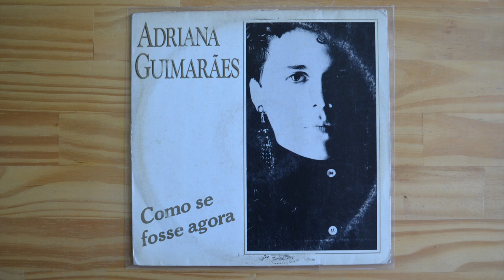Adriana Guimarães – Como Se Fosse Agora / Nação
Label: AG – 804.070, Duplicasom Indústria e Comércio Ltda. – 804.070
Format: Vinyl, 12", Promo, Stereo
Country: Brazil
Released: 1990